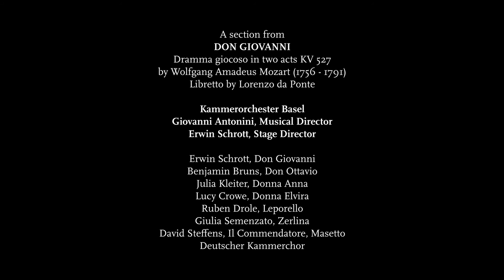W. A. Mozart: Don Giovanni – Non mi dir, bell'idol mio | Kammerorchester Basel | Giovanni Antonini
W. A. Mozart (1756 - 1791): Don Giovanni, Dramma giocoso in two acts KV 527

Calmatevi, idol mio! - Non mi dir, bell'idol mio

Kammerorchester Basel live from Martinskirche Basel, 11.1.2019
Julia Kleiter, Sopran (Donna Anna) | Benjamin Bruns, Tenor (Don Ottavio)| Giovanni Antonini (Conductor) | Kammerorchester Basel

Thanks to Sulger Stiftung, MBF Foundation, Isaac Dreyfus-Bernheim Stiftung and Stiftung der Schweizerischen Mobiliar Genossenschaft for supporting our concert series «Konzertante Oper».